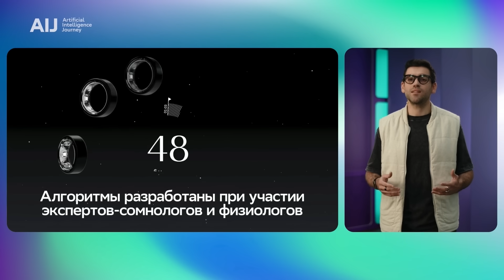AI Reels - Life with AI | How AI Helps You Find Balance | AIJ 2025 (12+) | English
Speaker — Said Nasrulaev, Sber

The session is summarized using GigaChat:

The main point of discussion revolved around the role of technology, particularly artificial intelligence, in helping individuals achieve a better balance between productivity and well-being. The focus was on how technologies like the smart ring developed by Said Nasrulaev's team can analyze physiological data, provide personalized insights, and guide users towards maintaining their energy and mental equilibrium through scientifically grounded and human-centered approaches.